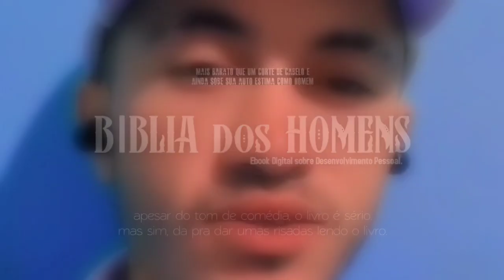ADQUIRA AGORA O LIVRO! ( Trailer do Livro Bíblia dos Homens )